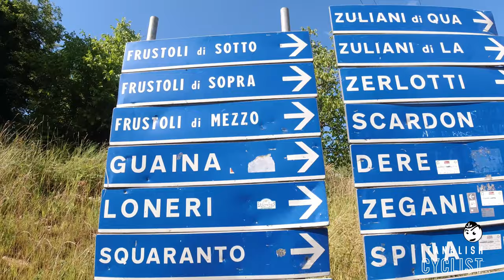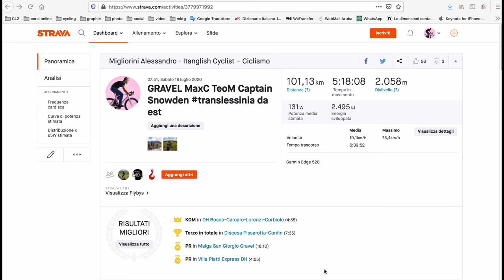Translessinia from eastside • #14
Gravel ride in translessinia passing by Pissarotta, San Giorgio and Bocca di Selva